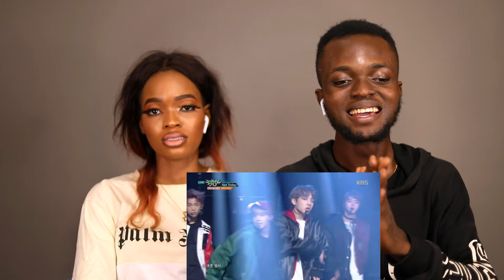OUR FIRST TIME HEARING (BTS) - Not Today REACTION!!!😱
1)This video has no negative impact on the original works (It would actually be positive for them)
2)This video is also for teaching purposes.
3)It is positively transformative in nature.
4)I only used bits and pieces of videos to get the point across where necessary.